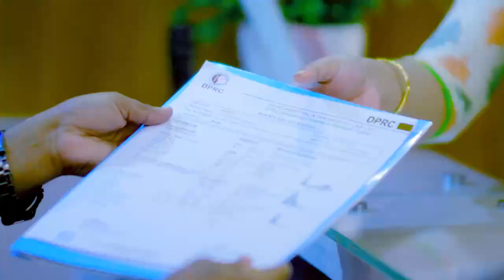এক্সিডেন্ট জনিত কারনে পিএলআইডি | Best PLID Treatment In Bangladesh